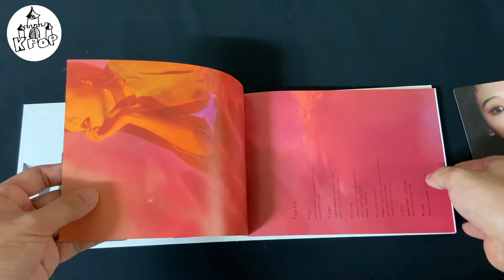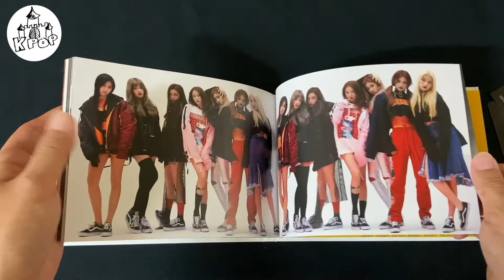[Unboxing] CLC - Crystyle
Unboxing 5th mini album, "Crystyle", by CLC!!! This album is my top 3 albums of CLC. Seriously. They had such a huge change in their style of music in this album compared to their previous albums.